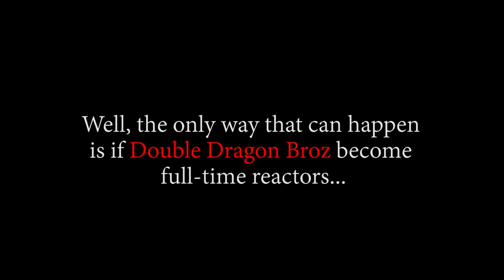LUFFY & LAW HIT DOFLAMINGO WITH A NASTY COMBO!! OP - Episode 698, 699 | Reaction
Title: LUFFY & LAW HIT DOFLAMINGO WITH A NASTY COMBO!! OP - Episode 698, 699 | Reaction